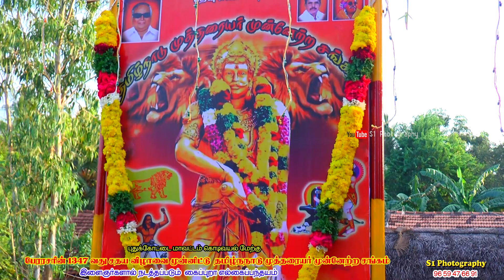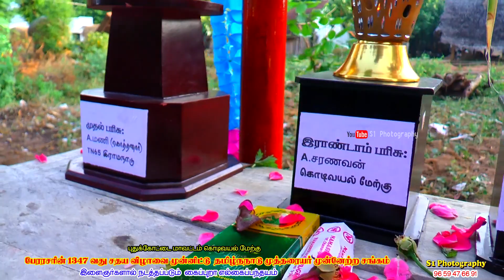கொடிவயல் பெரியமாடு | Kodivayal_Panthayam | S1_Photography